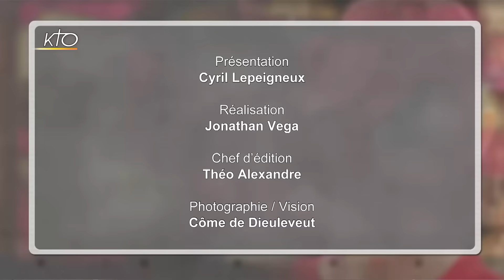"Converti en voyant la fraternité entre militaires catholiques" : Mathieu Mustafa Taïeb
Installé aujourd'hui en Bretagne, Mathieu Mustafa Taïb a vu le jour dans le sud de la France. Ancien officier expérimenté, polyglotte, il est spécialiste des relations internationales et de la sécurité. Issu de l'islam, il a embrassé la Foi catholique il y a quinze ans et a reçu le baptême cinq ans plus tard. Il est aujourd'hui oblat séculier bénédictin de l'Abbaye de Solesmes, très actif en Eglise au sein de sa paroisse. Ce soir, sur le plateau d'un Coeur qui écoute, il raconte cette rencontre fulgurante.